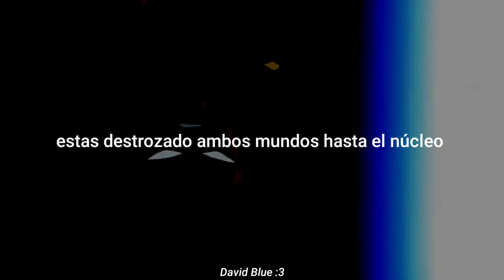CapzLock - Has To Be // Sub Español